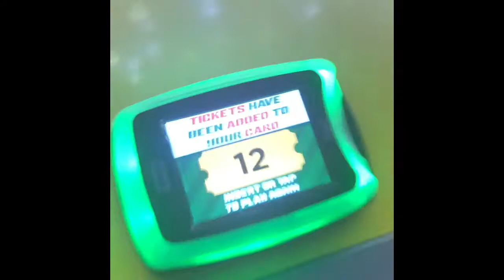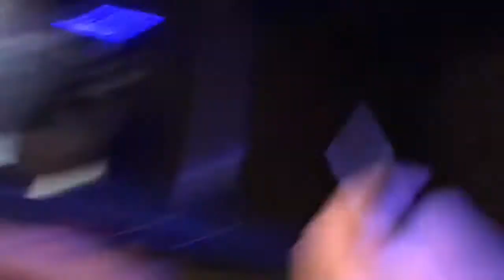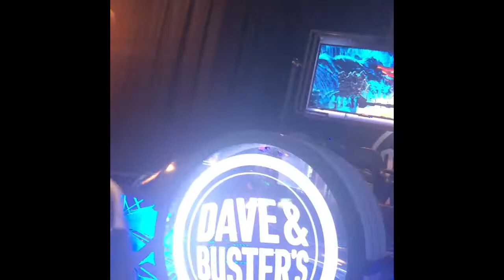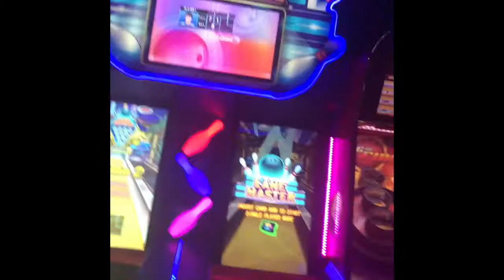Dave and Busters after hitting the bar